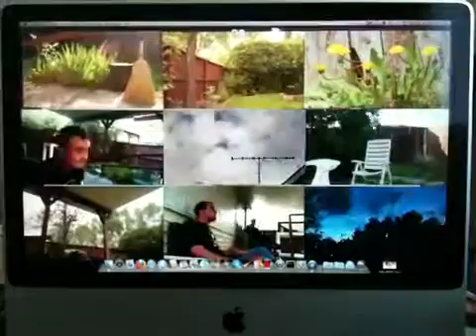Timelapse Previewing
Viewing some recent timelapse comps. 9 x 640x360 in 1920x1200. Edited goodness to follow. Shot from phone.